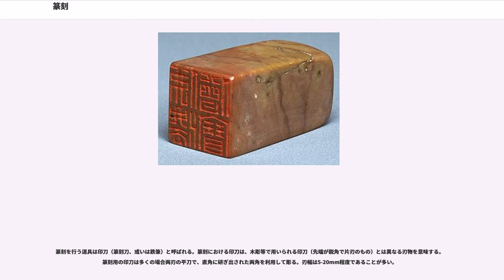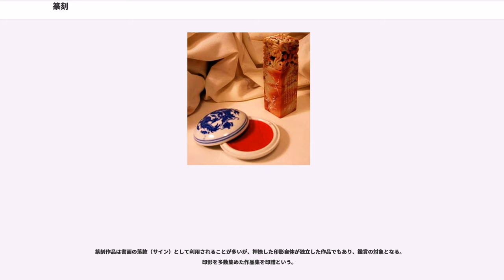篆刻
篆刻（てんこく）とは、印章を作成する行為である。中国を起源としており、主に篆書を印文に彫ることから篆刻というが、その他の書体や図章の場合もある。また金属（銅・金など）を鋳造して印章を作成する場合も篆刻という。その鋳型に彫刻を要するからである。書と彫刻が結合した工芸美術としての側面が強く、特に文人の余技としての行為を指す。現代でも中国・日本を中心に篆刻を趣味とする人は多い。

中国において篆刻史はすなわち印章の歴史である。古くは三代（夏・殷・周）に起源があるとする説もあり、殷墟から殷璽が発掘されている。しかし、この殷璽については懐疑的な声が多い。

現在確認できる最も古い印章は戦国時代まで遡ることができる。この時代の印章はすべて鉥（のちの璽）と呼ばれたことから特に古鉥（こじ）と総称される。材質は多くが銅であるが銀や玉もみられる。朱文（陽刻）、白文（陰刻）ともにみられ、六国古文という書体が使われている。政治と経済が大きく変容した戦国時代に臣下の関係や商品取引の保証として印章が必要とされ、竹簡や木簡の封泥に利用された。文字以外に絵などの図像印、特に動物をモチーフにした生肖印が多い。このような図像印は六朝時代まで細々と存在したが以降は消滅し、日本の戦国時代に一時的に復活する。

秦の始皇帝の時代には印章制度（印制）が整い、印章は辞令の証としての役割を持つようになる。皇帝の用いる印を璽とし、官吏や一般用は印と呼ぶようになった。これに加え漢代には将軍の印を章と呼ぶようになる。印章の材質やサイズ・形、鈕式などで階級や役職を表した。このとき印文に小篆を用いることが正式となり、漢代になってもこの制度は踏襲され、繆篆（摹印篆）といわれる印章用の篆書が登場した。現代に至っても印章に篆書を用いるのが一般的なのはこの慣習が続いているからである。またこの頃鳥蟲書といわれる鳥や虫、魚などをモチーフにした独特の書体も用いられている。材質は皇帝のみが玉でその他は位順に金銀銅の金属印であった。玉は鏨で刻され、金属印は鋳造（鋳印）された。戦場などで役職を任命するような時間的余裕がない場合には、金属に直接掘り込み作成（鑿印）されたが、これを「急就章」と呼んだ。

裴松之の三国志注に楊利と宗養という印工の名前が確認できる。この二人は専門職とはいえ、自分で刻して鋳造したことから名前が確認できる最初の篆刻家である。

六朝時代には小篆の他に懸針篆と呼ばれる風変わりな書体も用いられた。また北斉の文献に紙に朱印で捺印したという最も古い記録がみられる。

隋が中国を統一するといよいよ紙の使用が一般的となり、印章は封泥から紙に捺して使うようになった。このため印文は陽刻が主流となりサイズも大きくなる。引き続き唐代になると楷書・行書が浸透したことや国際化が進んだことで印文に隷書や楷書・異民族の文字（西夏文字・女真文字・西蔵文字）が刻されることもあったが、そのほとんどはやはり篆書を用いた。この唐代になってはじめて印章を美術的に論じた文献が散見されはじめ、次第に印章に芸術性が求められるようになる。

宋代になると不正を防ぐ目的で官印には九畳篆と呼ばれる独特のくねくねと折り曲がる書体が用いられ、清朝まで続いた。しかし、この九畳篆は美術性に乏しく雅を好む文人・書家などからは一切顧みられることはなかった。

元代には支配民族であるモンゴル人などが漢字を知らないことから花押印が多く用いられる。

このような中で文人の余技としての篆刻は、北宋の米芾が開祖とされる。米芾以前は文人自身が字入れしたとしても刻んだのは専門の職人であった。印材が象牙・犀角・水晶・玉など硬い材質であったためである。米芾は自著『書史』や『画史』の中で治印（印章の作成）について論じており、その印影が粗削りで拙劣である点などから、自ら印材を刻んだ最初の文人と推定される。宋代から盛んとなった文人画は詩・書・画に印章を加えた総合芸術となっており、文人画家である米芾が自らの美意識に適う印影を求めたからだと思われる。

米芾の革新的な試みから200年近く経過した元末にようやく趙孟頫・吾丘衍が登場する。書家・画家として有名な趙孟頫は、「円朱文」と呼ばれる小篆を用いた柔和な印を好み、後世に影響を与えた。また吾丘衍の「三十五挙」（『学古編』）は最初に著された篆刻理論書として後進に尊重された。彼らは上古の正しい印法への復古を説いて、唐代から継承される九畳篆の陋習を是正した。しかし、趙・吾は自ら印を刻むことはしなかった。彼らと交流の会った銭選は...